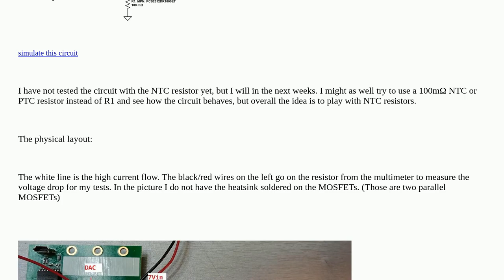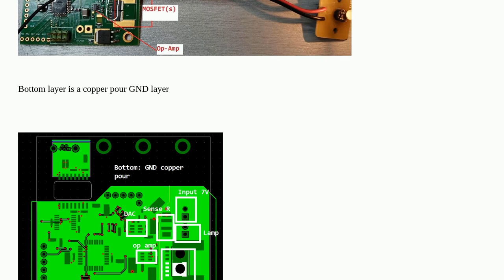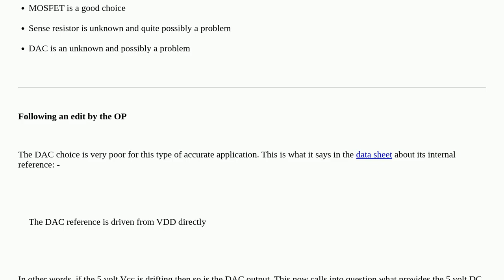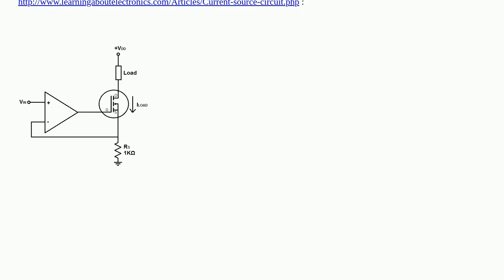NTC resistor to balance ambient temperature change on precision current controlled lamp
A special thanks goes out to the community

  thermistor constant-current